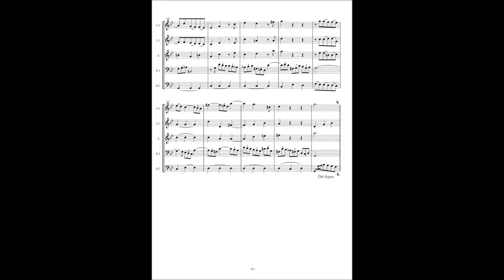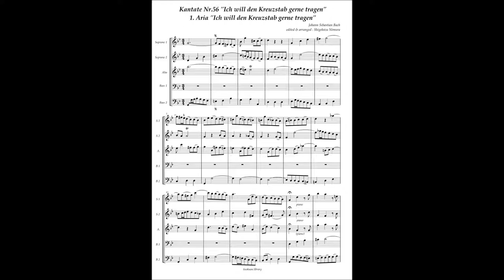Johann Sebastian Bach, Cantata No 56 / 1 Aria "Ich will den Kreuzstab gerne tragen"